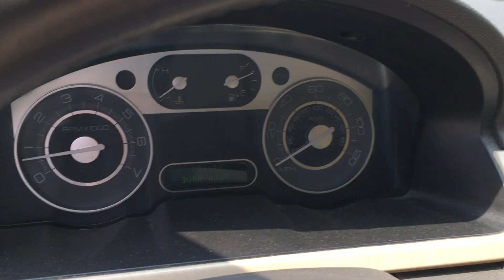2009 Mercury Sable